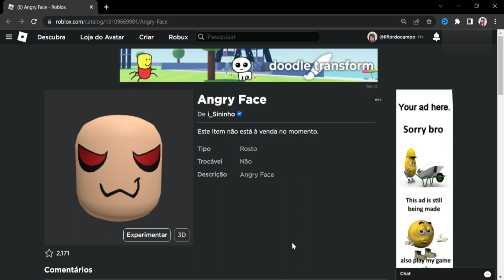MÁSCARA/ROSTO LIMITED GRÁTIS AGORA NO ROBLOX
*୨・┈・୨ 🌸 ᗢ🌸୧・┈・୧

︵︵︵︵ ୨ 💘 ୧︵︵︵︵